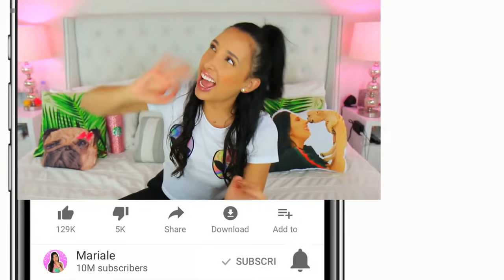VOY A MCDONALD'S EN UN CARRO DE JUGUETE Y NO ME QUIEREN ATENDER 😩| Mariale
VOY A MCDONALD'S EN UN CARRO DE JUGUETE Y NO ME QUIEREN ATENDER! DE PASO CHOCAMOS! Y PASARON MUCHAS COSAS MÁS!!! AAAAAAAA!

HOLAAA AMORCITOOOOS! Así que hoyyy les traigo un video super divertido en el que manejo todo el día un carrito de juguete como si fuese un carro de verdad! Por cierto amorcitos "carro" es como le llamamos a un automóvil o coche en Venezuela 😊 fuimos incluso a McDonald's con el carrito y no lo van a creer, no nos quisieron atender! Y ni hablar de cuando choqué... Vean el video para todo esto y más 😍 💕Espero que disfruten este video tanto como yo disfruté grabarlo para ustedes! LOS AMO DEMASIADOOO!! 😍💕